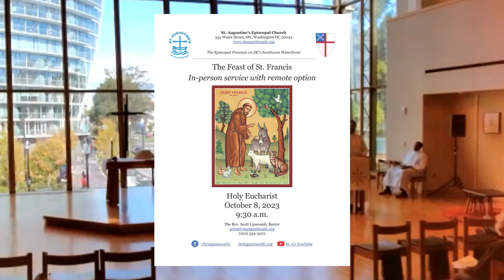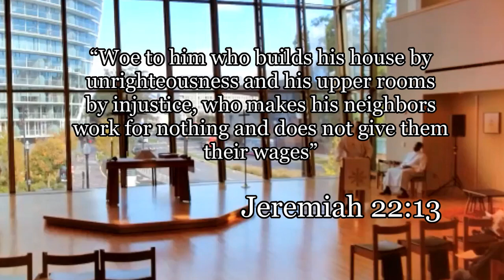Questioning Our Foundations with St. Francis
Scott Lipscomb's sermon for
The Feast of St. Francis
October 8, 2023

This sermon reflects on the life of Francis of Assisi & Jeremiah 22:13, encouraging us to be honest about the unrighteousness and injustice that is often built into the foundations of our communities—& how God is calling us to rebuild something better.

St. Augustine's Episcopal Church
Washington, DC
"Christ, He be come again when the Christ in you sees the Christ in us."